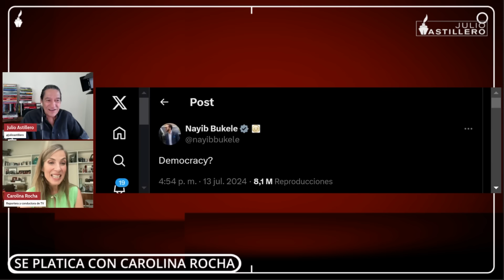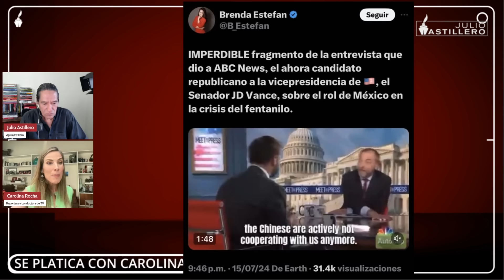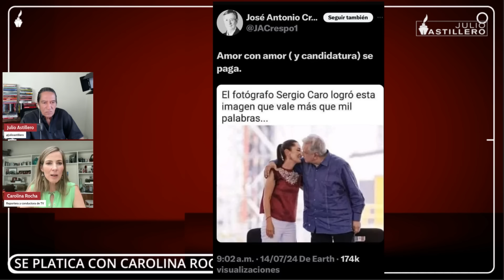Charla c Julio Astillero. Trump al 2. Alito no es maromero es SIEMPRE VORAZ. Voceros del odio.